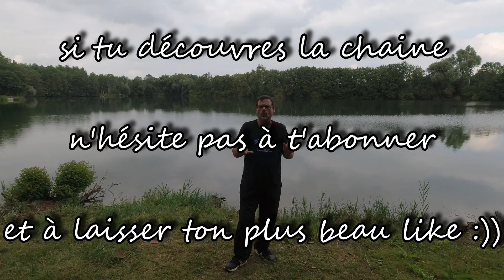Aventure nostalgique de pêche à la carpe ! 🎣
hello la tribu des Phoenixs , vu le temps pourri que l'on a en ce moment je vous propose un petit retour en arrière nostalgique  sur une de mes vidéos préférer ,j'espère que cela vous motivera pour l'arrivé prochaine des beaux jours 😁👍😘